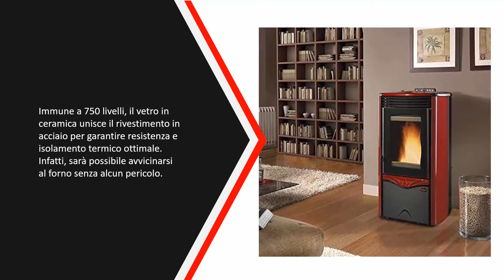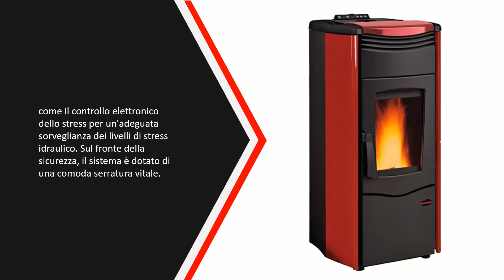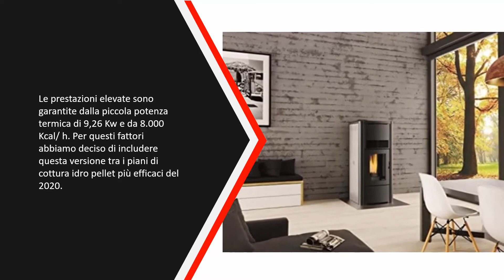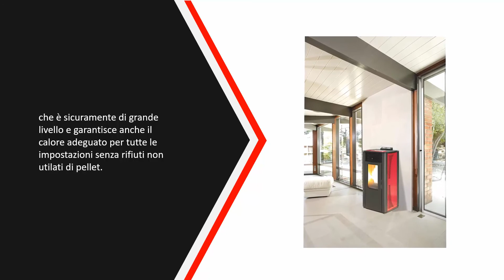Migliori Stufe Idro Pellet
IL 5: Migliori Stufe Idro Pellet

1.STUFA PELLET

2.Stufa a pellet

3.STUFA PELLET KW.15

4.La Nordica

5.Termostufa A Pellet